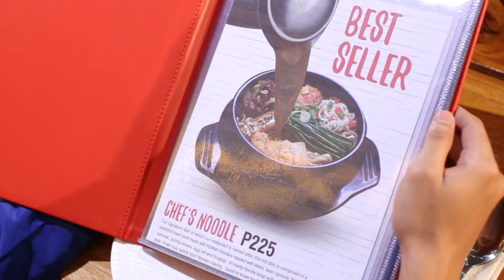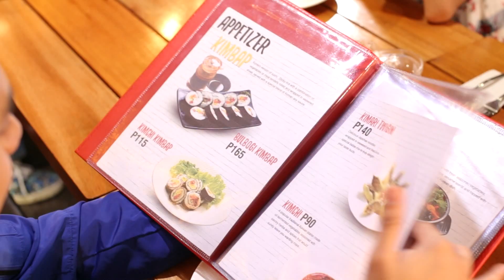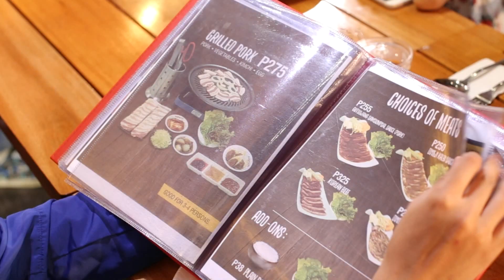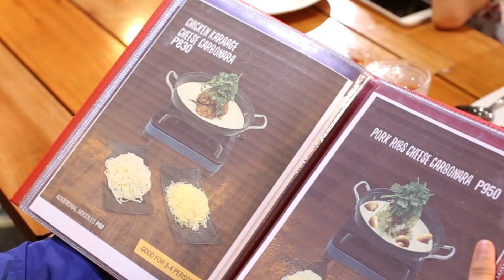Sam Concepcion Eating Korean Food | Direk Lambert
Pinoy Celebrity Sam Concepcion at Korean Restaurant